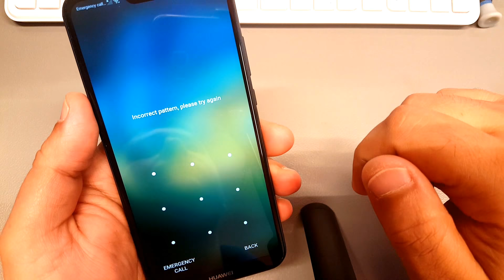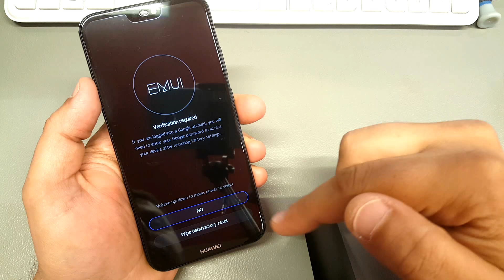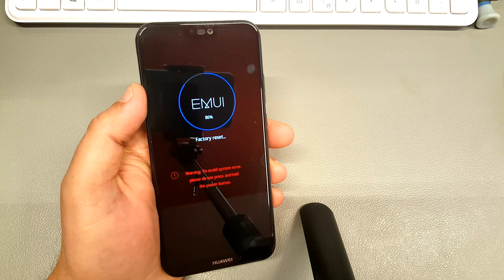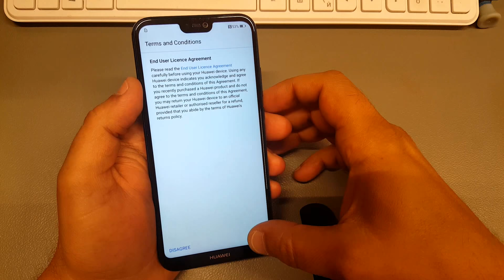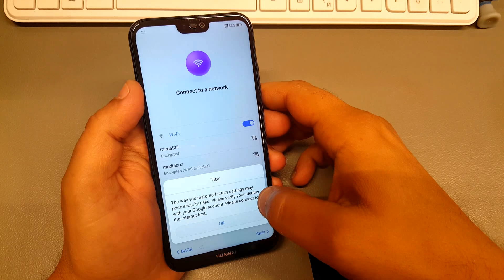How To Hard reset Huawei P20 lite .Unlock pin,pattern,password lock.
List of Supported models with this Hard Reset, Remove pin, pattern, password lock Tutorial :

Huawei Y6 Prime (2019) Hard Reset, Remove pin, pattern, password lock.
Huawei P30 Hard Reset, Remove pin, pattern, password lock
Huawei P30 Lite Hard Reset, Remove pin, pattern, password lock
Huawei Enjoy 9e Hard Reset, Remove pin, pattern, password lock
Huawei Enjoy 9S Hard Reset, Remove pin, pattern, password lock
Huawei P30 Pro Hard Reset, Remove pin, pattern, password lock
Huawei Nova 4e Hard Reset, Remove pin, pattern, password lock
Huawei P Smart+ (2019) Hard Reset, Remove pin, pattern, password lock
Huawei Y6 (2019) Hard Reset, Remove pin, pattern, password lock
Huawei Y7 (2019) Hard Reset, Remove pin, pattern, password lock
Huawei Mate X Hard Reset, Remove pin, pattern, password lock
Huawei Nova Lite 3 Hard Reset, Remove pin, pattern, password lock
Huawei Y6 Pro (2019) Hard Reset, Remove pin, pattern, password lock
Huawei Y5 Lite Hard Reset, Remove pin, pattern, password lock
Huawei Y7 Pro (2019) Hard Reset, Remove pin, pattern, password lock
Huawei Nova 4 Hard Reset, Remove pin, pattern, password lock
Huawei Enjoy 9 Hard Reset, Remove pin, pattern, password lock
Huawei Mate 20 Pro Hard Reset, Remove pin, pattern, password lock
Huawei Mate 20 X Hard Reset, Remove pin, pattern, password lock
Huawei Enjoy Max Hard Reset, Remove pin, pattern, password lock
Huawei Enjoy 9 Plus Hard Reset, Remove pin, pattern, password lock
Huawei Mate 20 Hard Reset, Remove pin, pattern, password lock
Huawei Y9 (2019) Hard Reset, Remove pin, pattern, password lock
Huawei Maimang 7 Hard Reset, Remove pin, pattern, password lock
Huawei Mate 20 Lite Hard Reset, Remove pin, pattern, password lock
Huawei Nova 3i Hard Reset, Remove pin, pattern, password lock
Huawei Nova 3 Hard Reset, Remove pin, pattern, password lock
Huawei Enjoy 8e Youth Hard Reset, Remove pin, pattern, password lock
Huawei Y5 Prime (2018) Hard Reset, Remove pin, pattern, password lock
Huawei Y3 (2018) Hard Reset, Remove pin, pattern, password lock
Huawei Y6 2018 Hard Reset, Remove pin, pattern, password lock
Huawei Y7 2018 Hard Reset, Remove pin, pattern, password lock
Huawei Enjoy 8e Hard Reset, Remove pin, pattern, password lock
Huawei Enjoy 8 Plus Hard Reset, Remove pin, pattern, password lock
Huawei Enjoy 8 Hard Reset, Remove pin, pattern, password lock
Huawei Y7 Prime 2018 Hard Reset, Remove pin, pattern, password lock
Huawei Porsche Design Mate RS Hard Reset, Remove pin, pattern, password lock
Huawei P20 Pro Hard Reset, Remove pin, pattern, password lock
Huawei P20 Hard Reset, Remove pin, pattern, password lock
Huawei Nova 3e Hard Reset, Remove pin, pattern, password lock
Huawei P20 Lite Hard Reset, Remove pin, pattern, pass